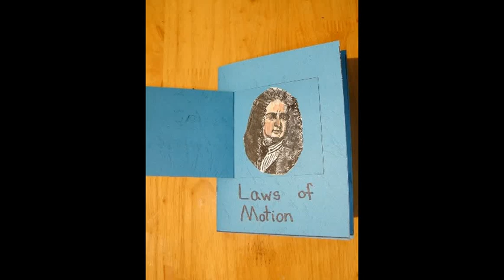California western school of law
Mitchell hemline school of law was formed on December 3, 2015 in the combining of William Mitchell College of law and Hamlin university school of law.

Remember to help out by sharing this video with your friends!!